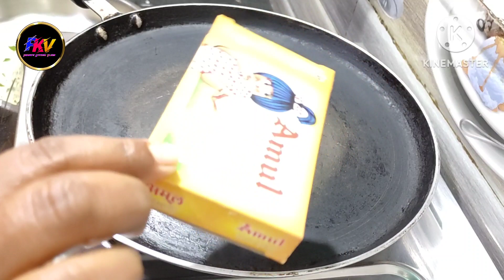মেতি পাতার পরোটা | Methi patar parotha | Methi porota bengali recipe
মেতি শাক দিয়ে পরোটা বানিয়ে খেলে তার স্বাদ ই আলাদা। তোমরা যদি মেতি শাক দিয়ে পরোটা বানাতে চাও তাহলে আমার এই ভিডিও টা পুরো টা দেখবে তাহলে তোমরাও ভালো বানাতে পারবে।